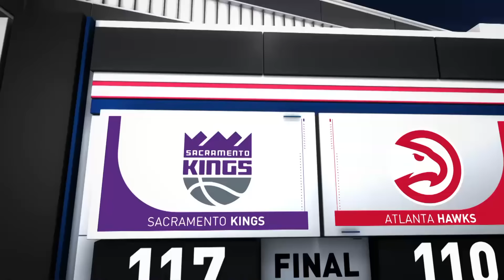Game Recap: Kings 117, Hawks 110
The Kings outscored the Hawks 31-19 in the 4th quarter and defeat Atlanta 117-110. De’Aaron Fox led Sacramento with 31 points (13 in 4th quarter), six rebounds, and eight assists as Domantas Sabonis added 25 points, 10 rebounds, and seven assists. Trae Young had 24 points and nine assists for Atlanta as Jalen Johnson added 16 points and a career-high 15 rebounds. Sacramento improves to 18-12 as Atlanta moves to 12-19.